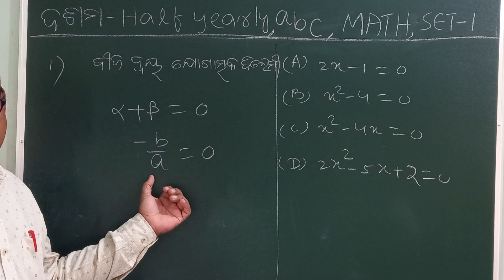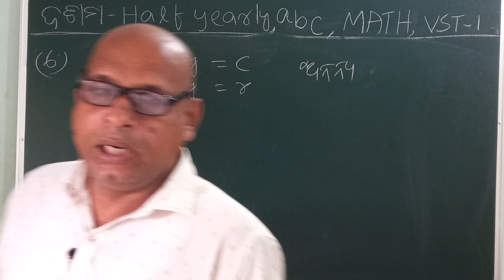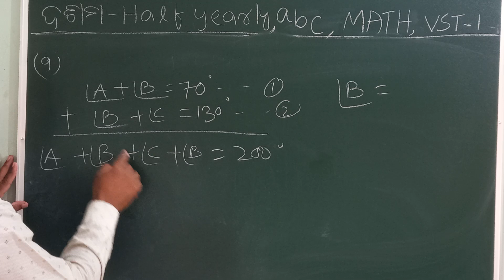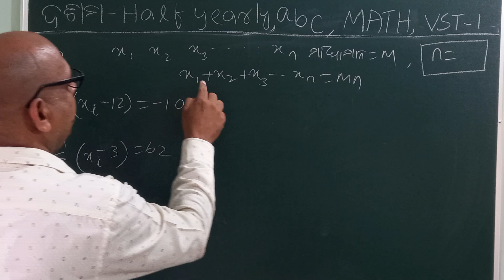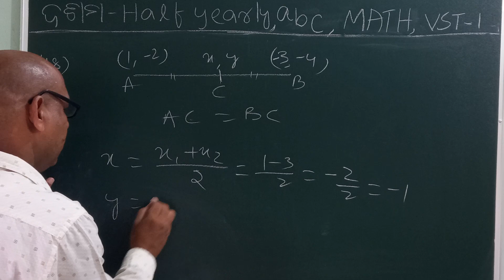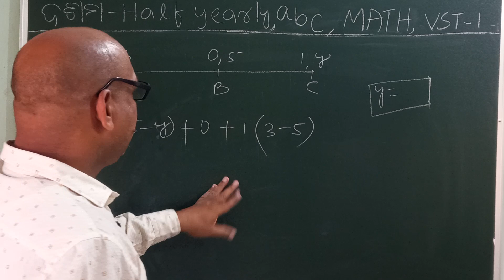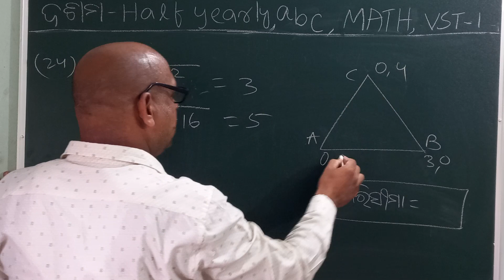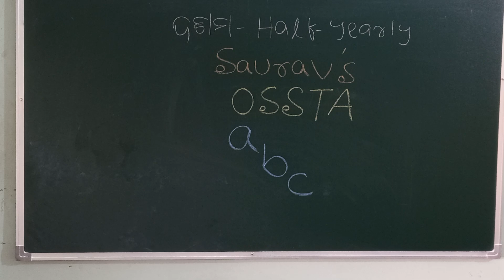abc (2024) || ଦଶମ ଶ୍ରେଣୀ- Half-Yearly Exam || MATH (MCQs) 《 VST -1》 1 to 25